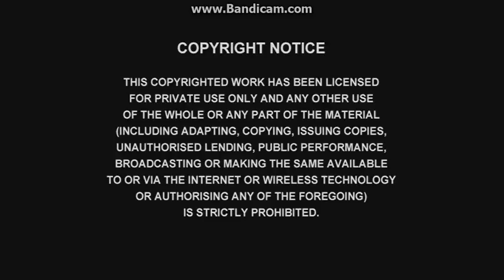Barbie Fairytopia i Magia Tęczy DVD menu PL